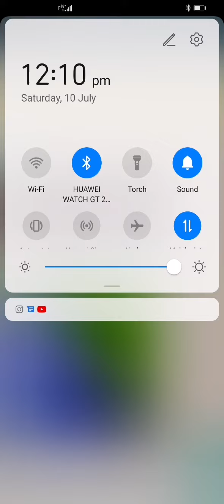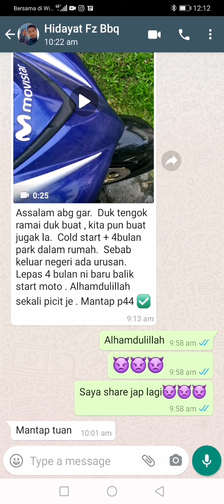4 Bulan Parking Katanya - Cold Start Challenge 🥶🥶🥶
Sahabat support 🌹🌹🌹🌹 Ecushop 😈😈😈😈